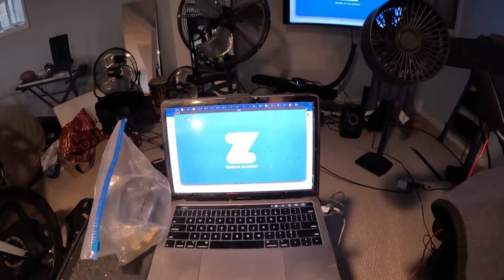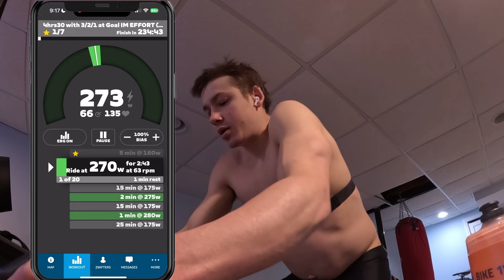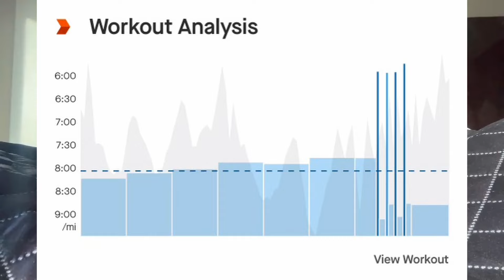IRONMAN Day In The Life: 7-Hour Training & Intense 5-Hour Bike Workout with 120+ Intervals! 🚴‍♂️💨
Embark on a thrilling journey through a day in my life as a triathlon coach, featuring a colossal 7-hour training day and an intense 5-hour bike workout with over 120 heart-pounding intervals! 🏊‍♂️🚴‍♂️🏃‍♂️ Witness the dedication, challenges, and triumphs as I push my limits to prepare for peak performance. Whether you're an athlete, fitness enthusiast, or simply curious about the grind, this video offers a glimpse into the world of extreme endurance training. 💪🔥

Checkout Form Swim Googles and use ParkerNVDM to save!

Fast Foodies!  @Fast Foodies

Parker-kerth
or

Checkout Koru and use PK15 to save!

Checkout Kane Shoes!